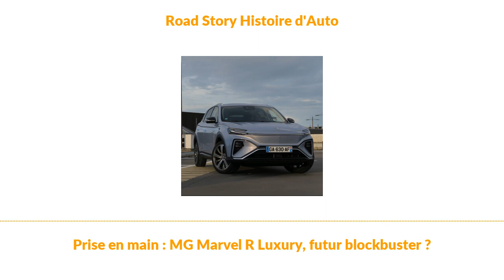Prise en main : MG Marvel R Luxury, futur blockbuster ?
Le MG Marvel R arrive cet automne sur les routes d’Europe, c’est le second SUV tout électrique de la marque avant le break MG5 et le SUV MG One. Initialement annoncé pour le printemps 2021, ce SUV électrique, le deuxième lancé par MG en Europe après le MG ZS essayé l’an passé, marque l’arrivée d’un modèle bien plus moderne dans la gamme. Et dont le positionnement, celui d’un SUV familial avec près de 400 km d’autonomie, entre en concurrence frontale avec le duo du groupe VW, les Volkswagen ID.4 et Skoda Enyaq iV, et avec le prochain Tesla Model Y. Premiers tours de roues en finition intermédiaire Luxury, entre l’entrée de gamme Comfort et le haut-de-gamme Performance.